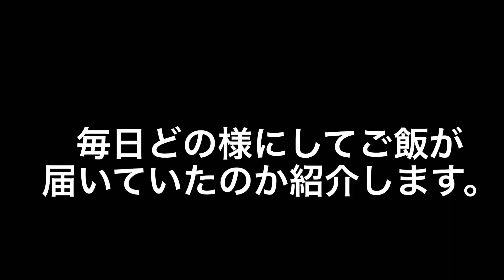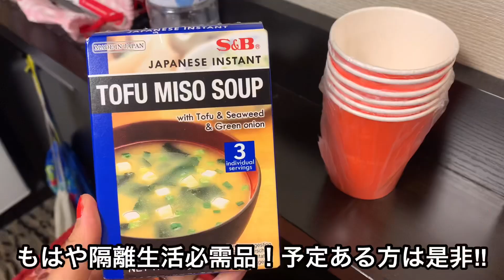【パリ在住日日家族】日本一時帰国の国指定ホテル隔離生活3日間続き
こんにちは☺︎
現在私たちは日本に一時帰国をしています。

まず帰国した際にフランスから日本への帰国者は国指定ホテルにて、3日間の隔離生活を必ずおこないます。

そこであまりにも暇すぎたので一番退屈だった日を動画にしてみました。

合わせて、帰国予定の方の少しでも参考になれたら嬉しいです‼︎